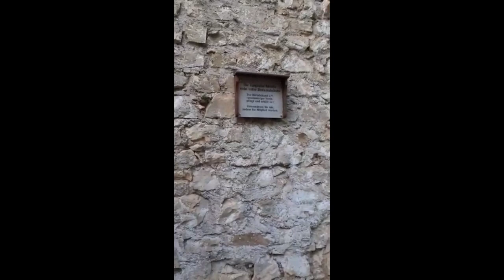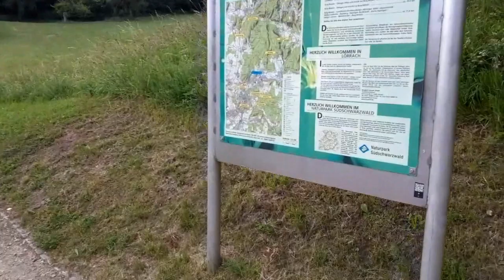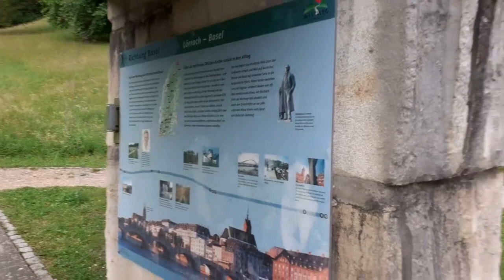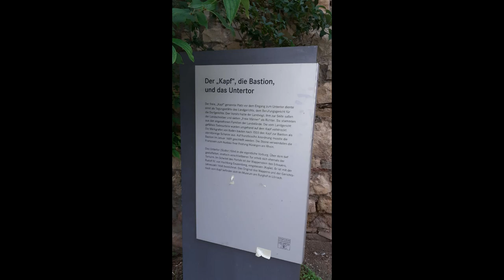Замок в Лёррахе - Burg Rötteln, Lörrach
Очередной замок в Германии, расположенный в городе Лёррах на границе со Швейцарией у подножья Альп. Разнесённая в хлам крепость звезда превратилась в атракцион для туристов. Сохранился лишь один луч, да и словом сохранилось это трудно назвать. Слепили из остатков руин то что смогли и выставили на показ.